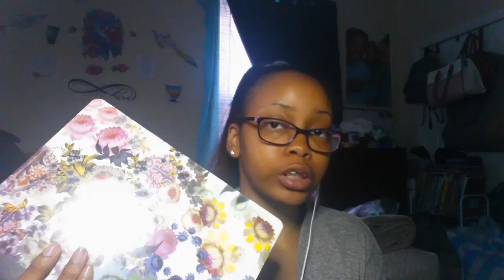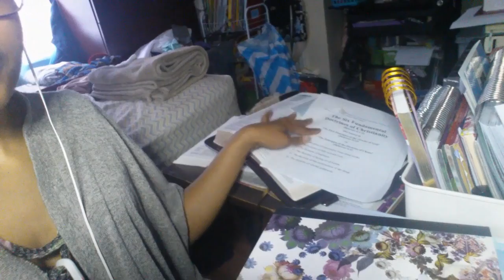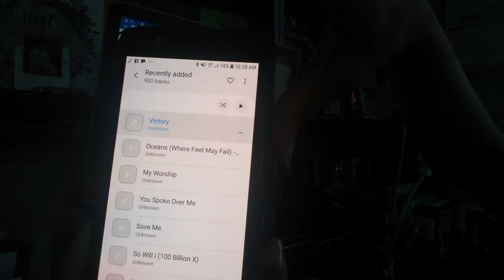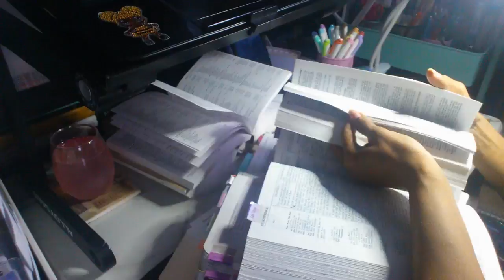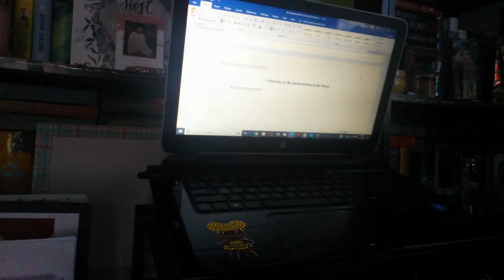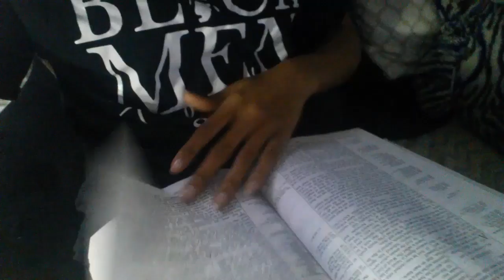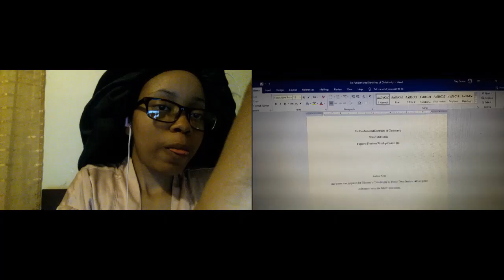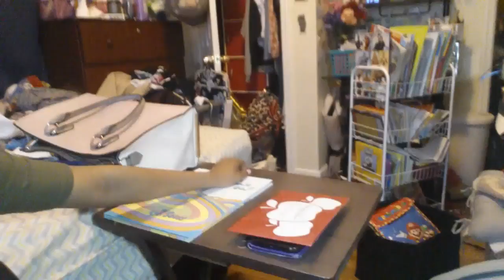DOI Vlog #2 | Minister's Class Doctrine Paper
Hello Gems!

Today's video is a vlog of me working on my paper for minister's class. I wills say that this was by far the hardest assignment I've ever had to do. College papers were easier lol.

I will have a part 2 of this vlog which will include me editing and re-working the paper.

You can find the 6 doctrines (or principles) of Christianity listed in Hebrews 6:1-2 and mentioned in Hebrews 5:12. I would suggest reading all of Hebrews 6 for a full understanding.

"He must increase, but I must decrease." - John 3:30